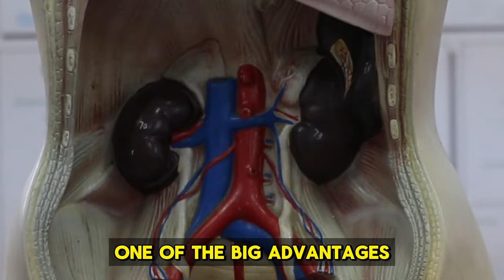Drink Water On An Empty Stomach For 30 Days And See What Happens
💧 Unlock the Power of Water: 30-Day Transformation Challenge! 💧

Embark on a life-changing journey with "Drink Water On An Empty Stomach For 30 Days And See What Happens." This video explores the incredible benefits and transformations your body can experience by simply incorporating the habit of drinking water first thing in the morning. From improved digestion to enhanced skin health, discover the science-backed advantages of this simple daily practice.
🎬Other Videos To Watch:
0:00 - Intro
0:27 - How It Helped Me with Headaches
0:50 - A Natural Remedy for Constipation
1:08 - Detoxifying the Body
1:23 - Boosting Metabolism
1:38 - Benefits for Hair Health
1:59 - Preventing Kidney Stones
2:11 - Weight Loss and Immune System Boost
2:30 - Reducing Acidity
Join Our Hydration Challenge

💬 Share Your Experience: Planning to take the challenge or have already completed it? Share your journey and results in the comments below!
In summary:

Take the first step towards transforming your health by joining the 30-day water challenge. "Drink Water On An Empty Stomach For 30 Days And See What Happens" is not just a challenge; it's a beginning to understanding the profound impact that proper hydration can have on your body and mind. Let’s start this journey together!